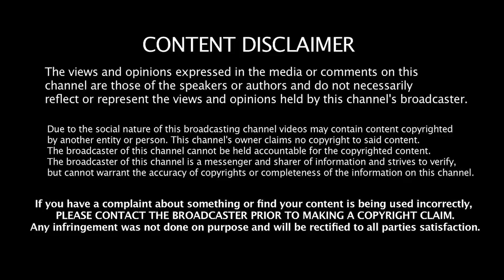பாதயாத்திரைக்கு invesment எவ்வளவு தெரியுமா? - umapathyJeeva Today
Jeeva Today